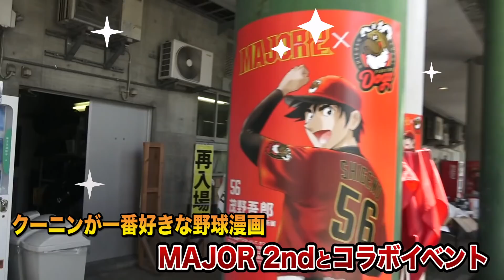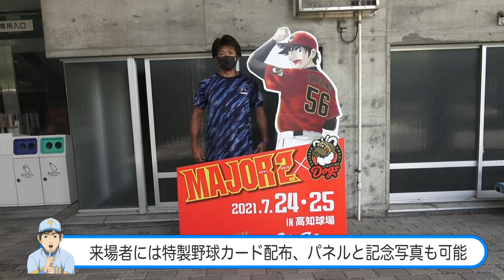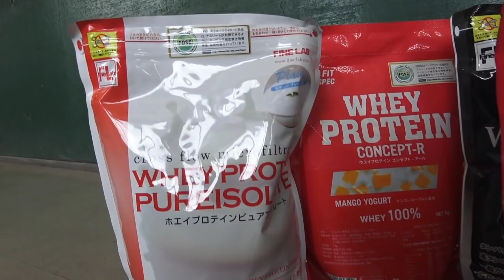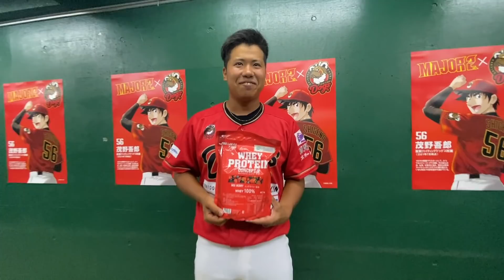独立リーガー・ゴリぽんが本拠地デビュー…感動の結果が！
独立リーグ挑戦中のゴリぽんが本拠地デビュー戦…初ヒットなるか？